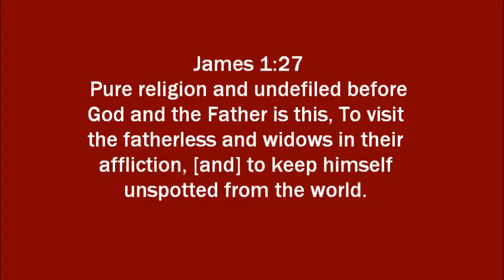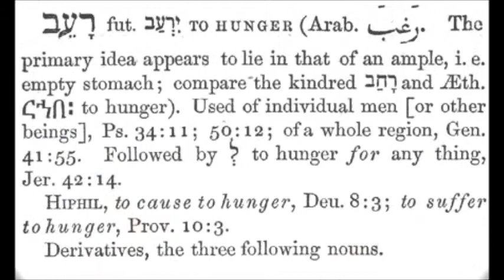Mission Recon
Targeting Hearts across the Globe! Our goal is to build an Orphanage in the Dominican Republic and Build Community Development across the Island.